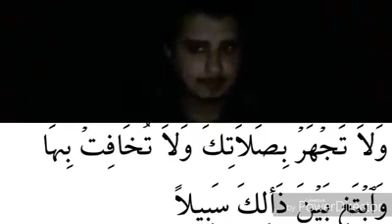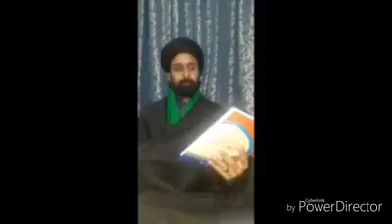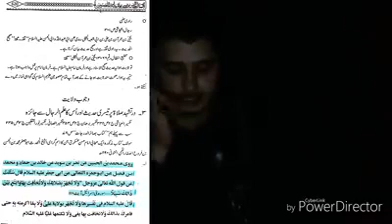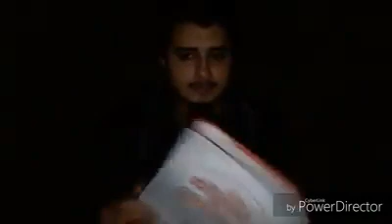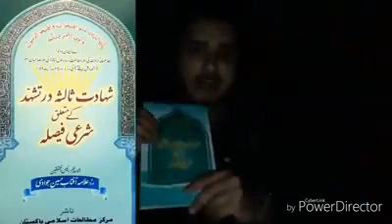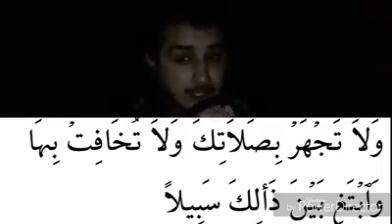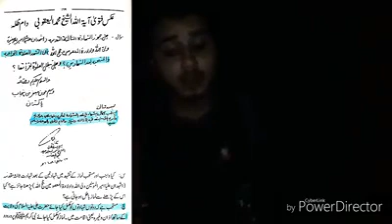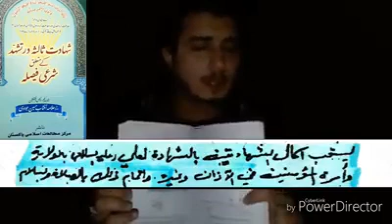Moulvi kalia ☻ko Jawab Topic:Shadath e Salisa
Reply to molvi kalia
Topic::ولایت اور قرآن